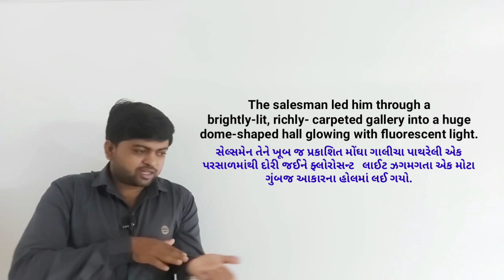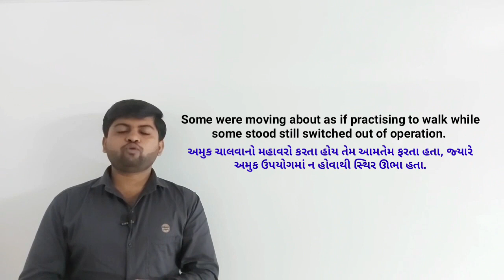Std 10 || Unit - 2 || The Human Robot (Part - 1) By Vijay Nakiya